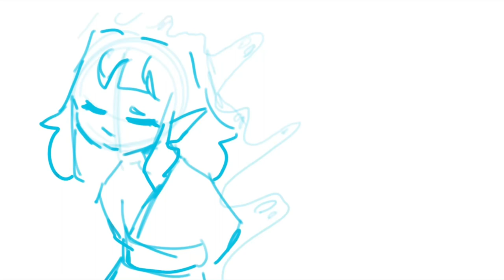Journey To The West as Vines || JTTW Animatic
That’s still in progress, I haven’t given up on it I promise! I just got motivation to make this and I wasn’t gonna say no to having motivation to make content so… yeah
Anyways onto what the video is about!
If you don’t know, Journey To The West is a classic Chinese novel! It was the pioneer for tons of tropes and is overall just a great book
Ive been reading it but I don’t read very often so I’ve been very slow at it rip
Ive been hyperfixated on Lego Monkie Kid which is a show that is sort of like a hypothetical continuation of the book so that’s my explanation why I’ve been into jttw lately lmao